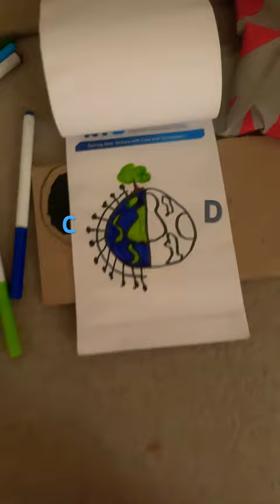art drawing trend diy painting artist earthday saveearth